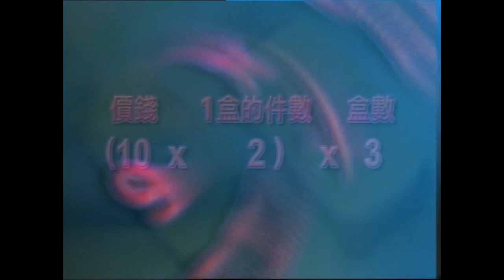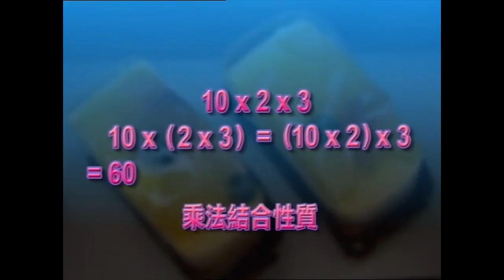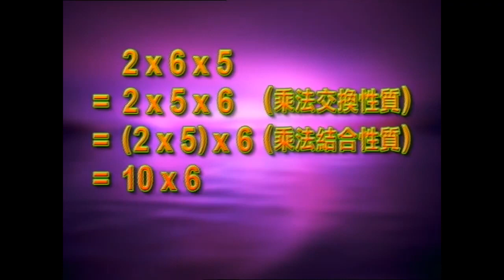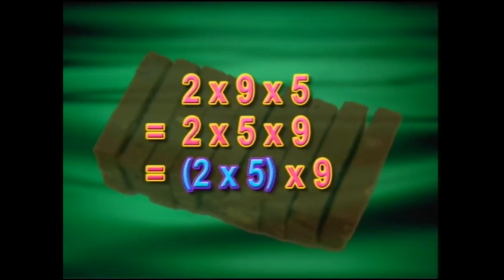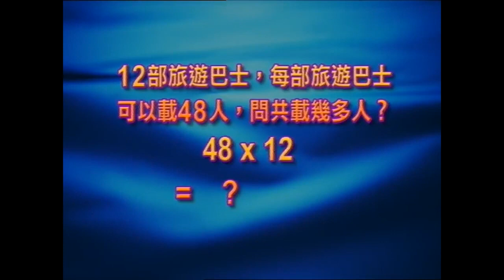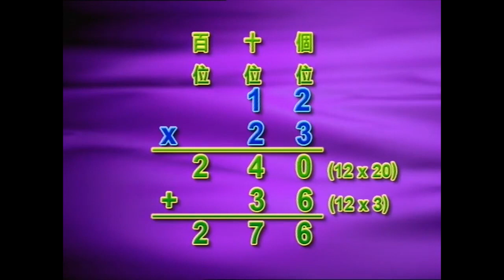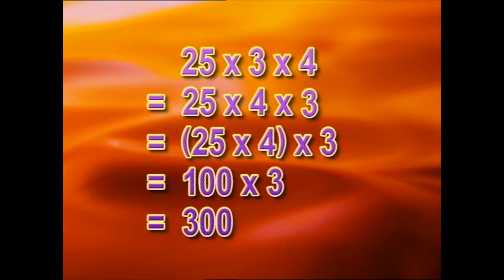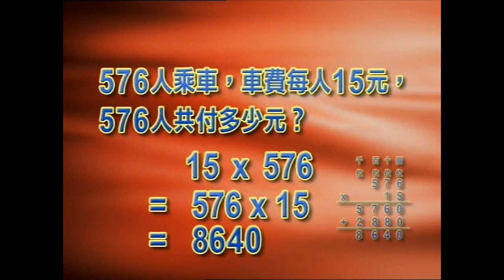Math Primary｜ P4 乘法二